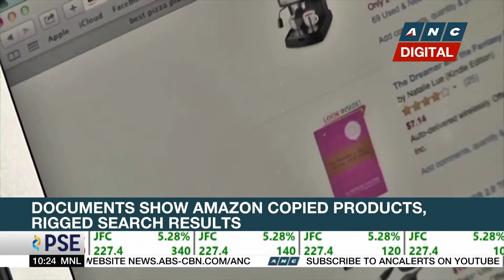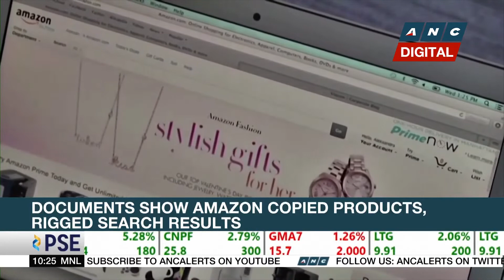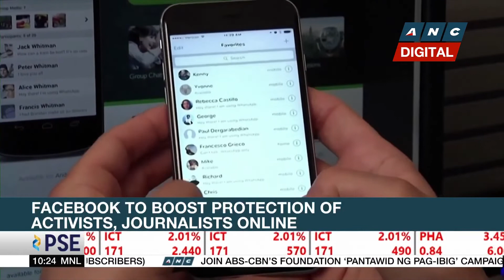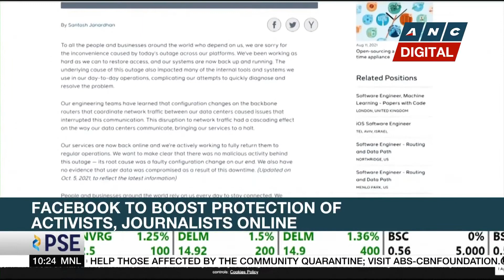Biden pushes for longer port operations ahead of holiday crunch | ANC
Rundown: U.S. President Joe Biden launches an effort to ease the supply chain disruptions threatening to spoil the forthcoming holiday season in America.